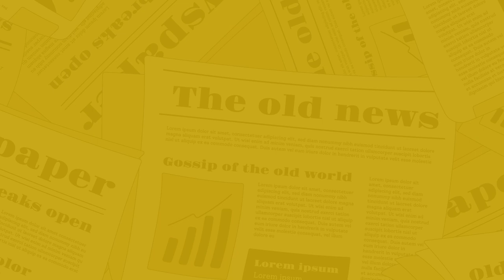The Nagari News के Digital Bulletin में देश-प्रदेश की बड़ी खबरें